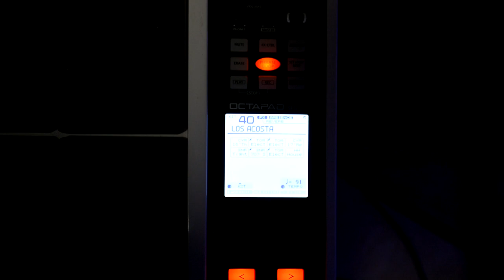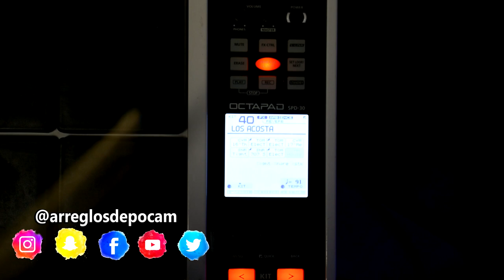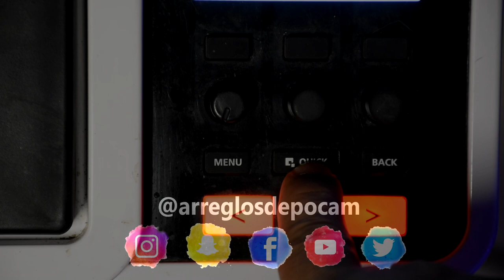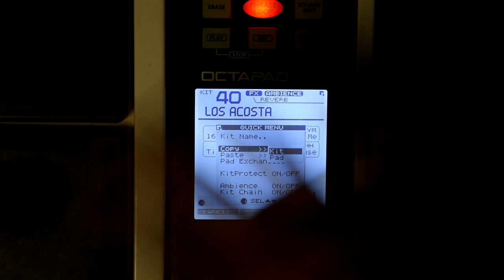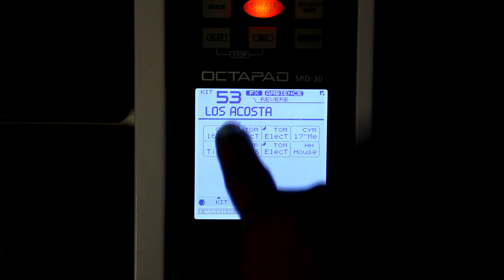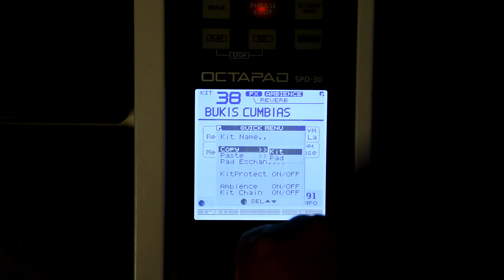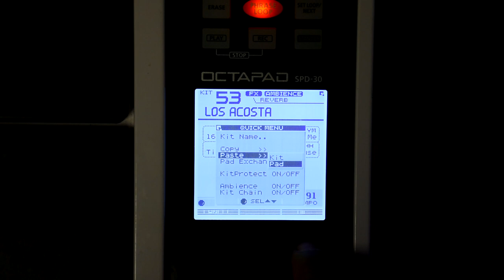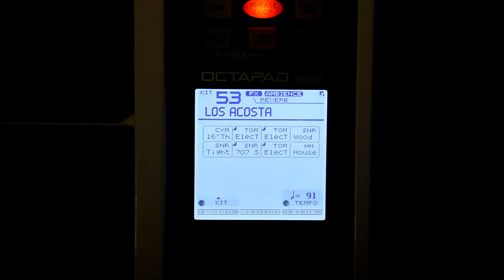Como Copiar Un Preset A Otro Banco O Preset Roland Octapad Spd 30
Presets Octapad Spd 30 LInk De Descarga